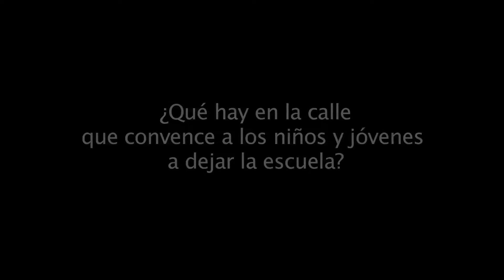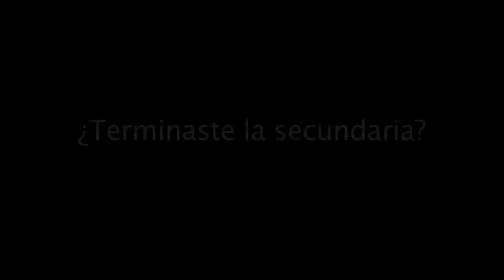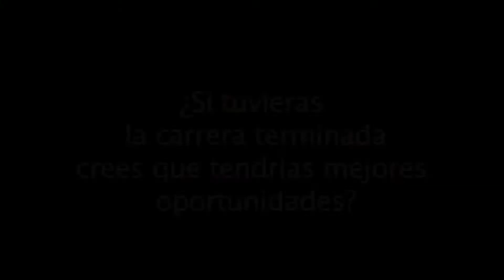VIVIR EN LA CALLE